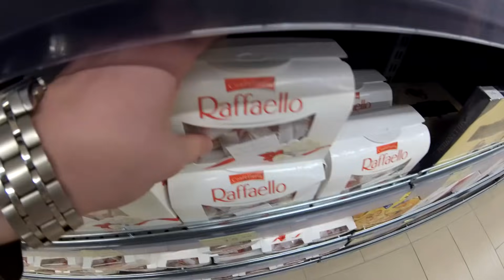Sweet Treat Hunt: Filling My Cart with the Most Unexpected Candy Finds!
Embark on a sweet treat hunt as I fill my cart with the most unexpected and delightful candy finds! 🍭🎁 From surprise flavors to unconventional treats, uncover some of the most intriguing and surprising sweets. Watch until the end for the full haul and my thoughts on these unique candy discoveries!